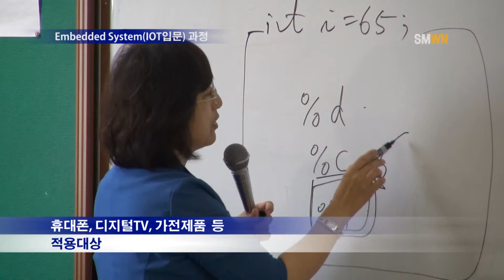Embedded SystemIOT입문 과정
선문대학교 원화관 302호에서 컴퓨터공학과와 전자공학과 학생들을 대상으로
임베디드 시스템교육이 진행되었습니다.

이 프로그램의 기간은 6월 29일부터 시작되어 7월 24일까지 진행하게 됩니다

임베디드 시스템과정은 여름방학동안 진행되는  ICT전문교육 8개 과정 중 하나로
재학생의 취업역량 강화를 목표로 하며 총 22명의 학생이 수강합니다.

임베디드 시스템은 특정한 제품에서 주 작업을 수행할 수 있도록
추가로 탑재되는 시스템이며, 휴대폰, 디지털 TV, 그리고 최근에는 세탁기,
냉장고 같은 가전제품에도 적용되고 있습니다.

교육비는 링크사업비와 대학대응투자금으로 학교에서 전액 부담하며
숙박비, 식비, 자격증 응시료는 학생이 부담하게 됩니다.

수업에 대한 학생들의 뜨거운 열정만큼, 취업역량 강화에 도움이 되는 시간이었길 바랍니다.
이상 Sun Moon Weekly News 정민수기자 였습니다